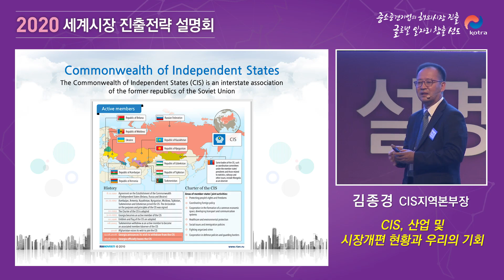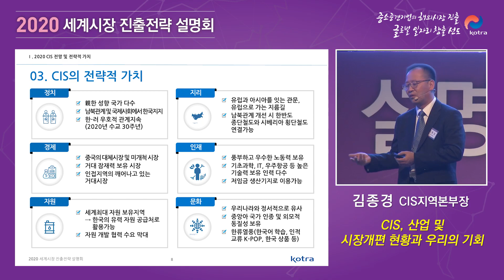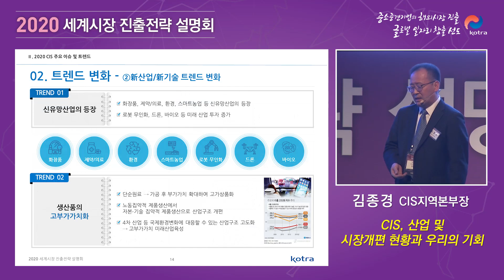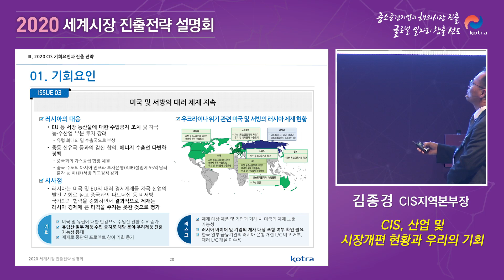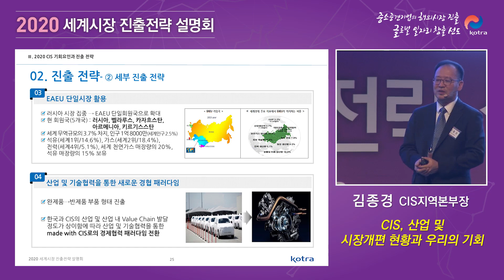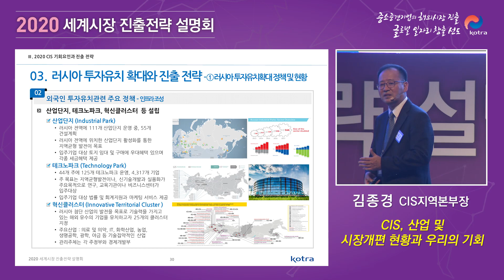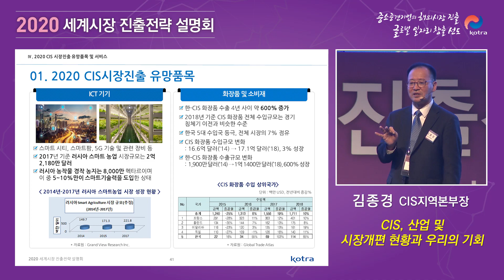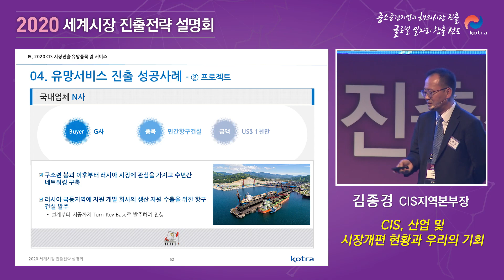2020 세계시장 진출전략 - CIS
2019년 12월 3일 서울에서 진행되었던 2020 세계시장 진출전략 설명회!

2020년 CIS의 시장에 진출할 수 있게 길잡이가 되어드리겠습니다 :)